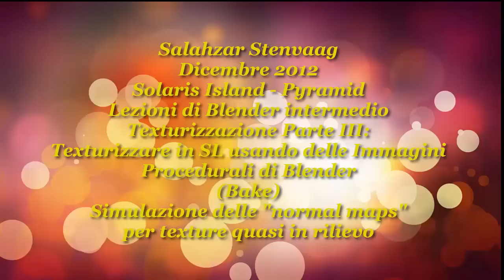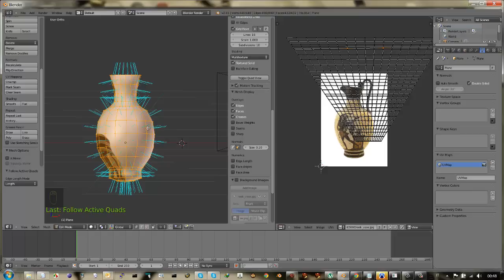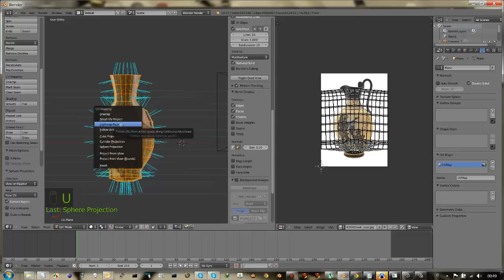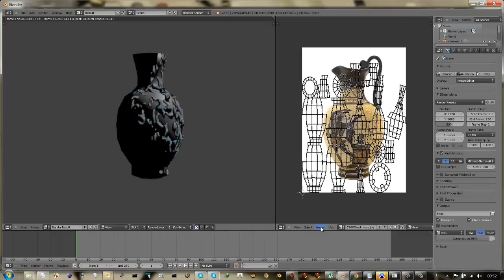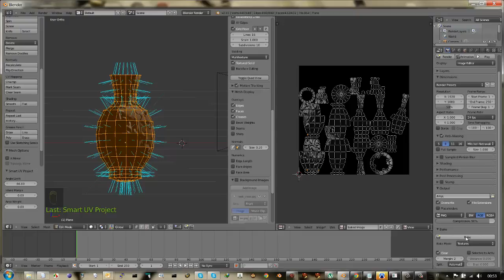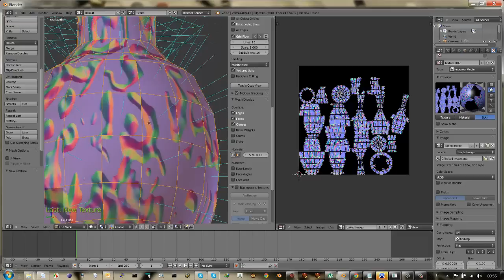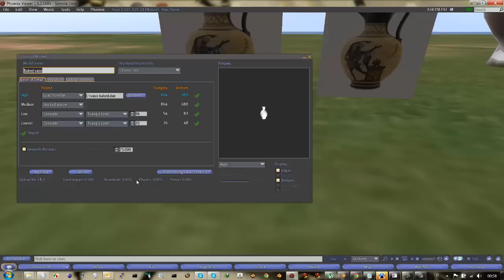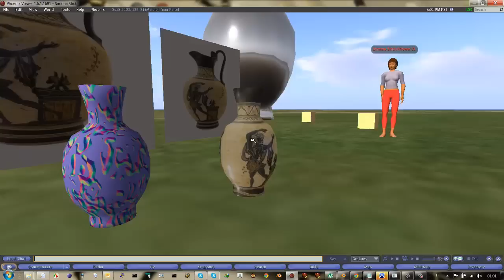Blender Intermedio Texturizzazione (Bake) di immagini procedurali Solaris Island Pyramid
QUi vediamo come riuscire a fare il bake cioè ad ottenere una immagine utilizzabile per la texturizzazione in secondlife di un oggetto su cui abbiamo applicato delle immagini procedurali come le nuvole o altre.
La tecnica è la seguente:
1) fate la vostra immagine procedurale
2) aggiungete una UVMap che spacchetti tutto l'oggetto ad esempio una smartwrap
3) create una nuova immagine su questa uvmap
4) fate il bake delle texture
5) togliete la vecchia immagine ed associate questa nuova immagine all'oggetto